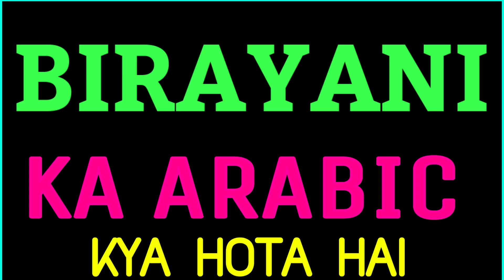12 October 2024(4)